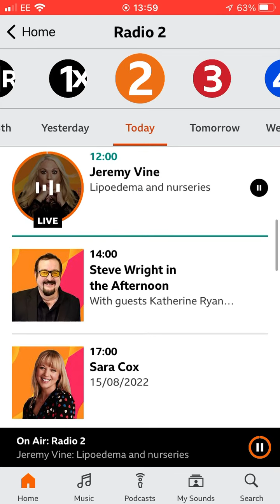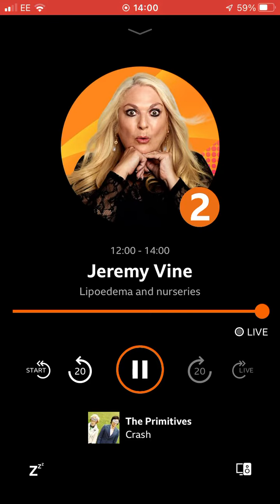15 August 2022